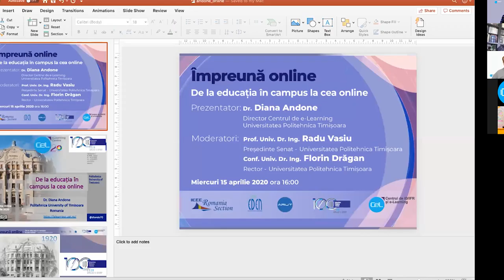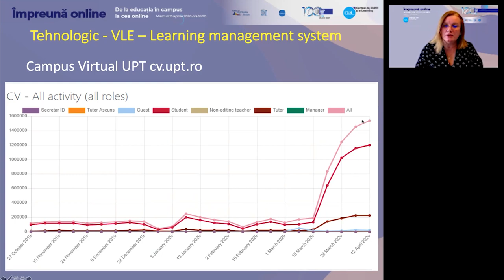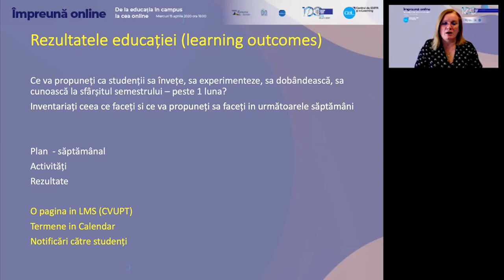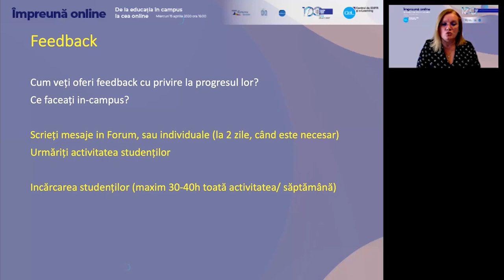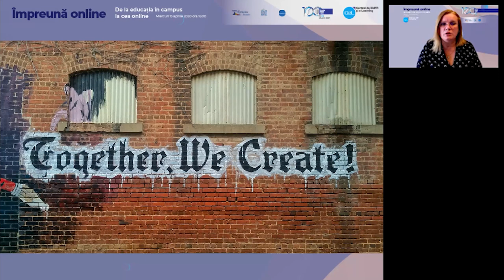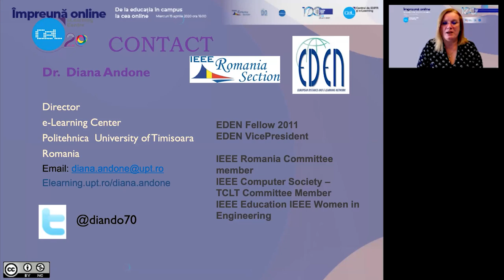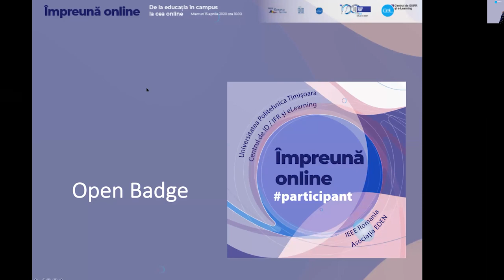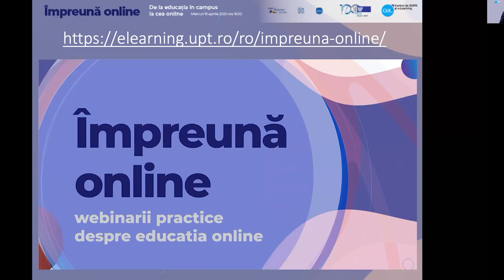Împreună Online - De la educația în campus la cea online